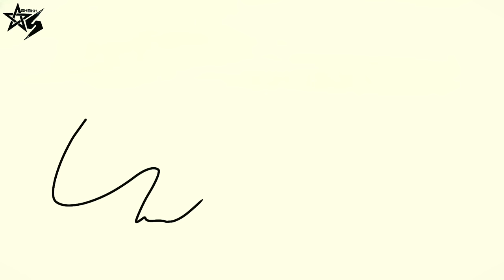BOLLYWOOD vs SOUTH | TIGER | SALMAN | PUSHPA | KGF | JAWAN | MAARI| VEDHA | RRR || SheikhShanArt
Full Version
Tiger Shroff Heropanti 2
Kgf chapter 2 Trailer
Kgf 2 trailer review
pushpa movie vs reality
pushpa animation

heropanti 2 trailer reaction heropanti 2 official trailer

heropanti 2 songs

heropanti 2 trailer review

nadiadwala grandson